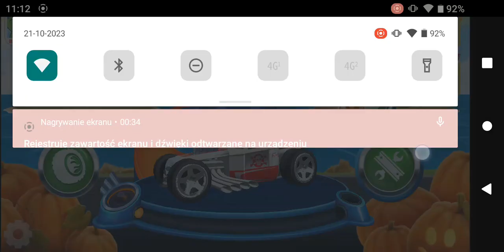Hot Wheels Unlimited Motosaurus Unlocked